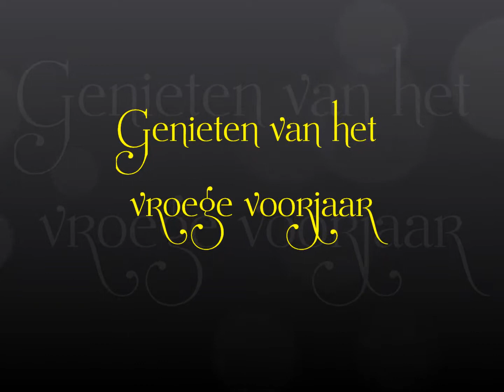Spelende honden bij De Heide te Bergen op Zoom